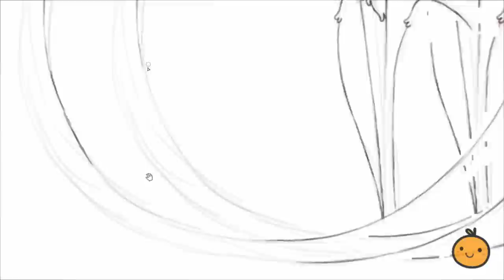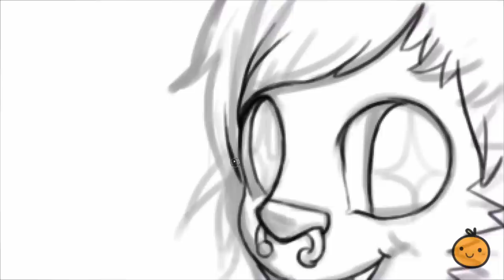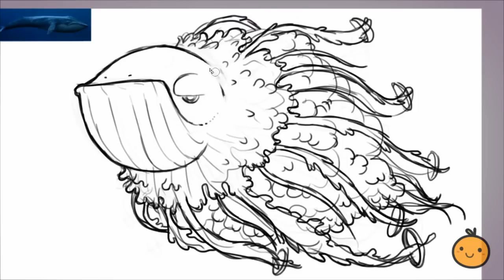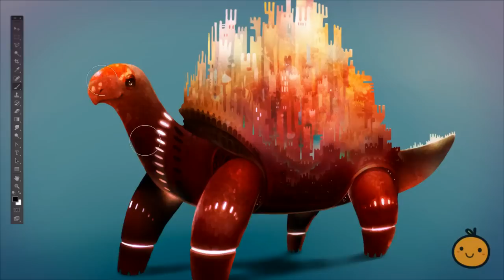Bestiario #3 [Eng. Subs]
¡Hola! En este vídeo dibujo bestias mitológicas en digital, espero que os guste y comentad qué animal mitológico os gustaría ver para el siguiente bestiario.